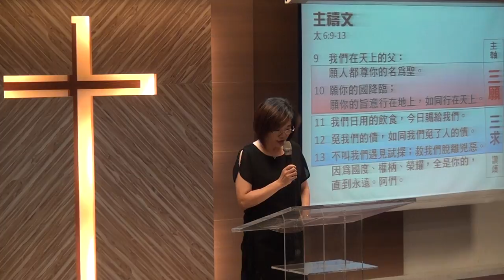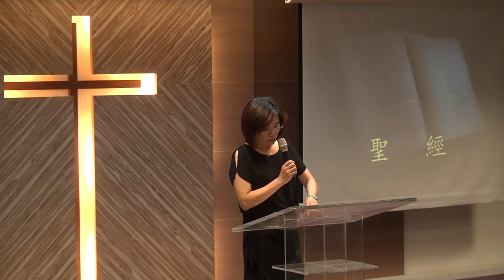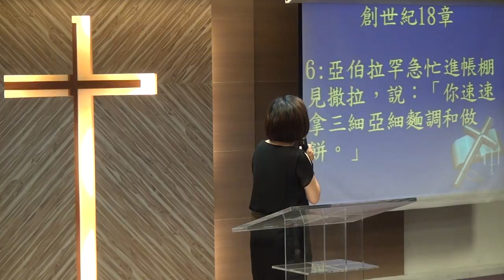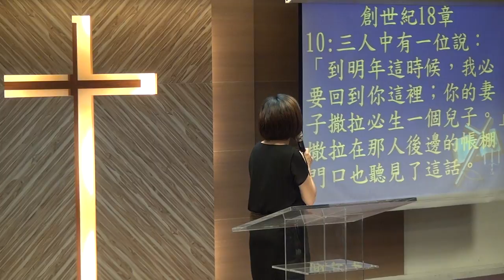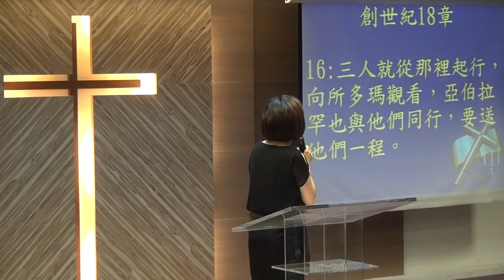20160724華語禮拜 宣召~祈禱